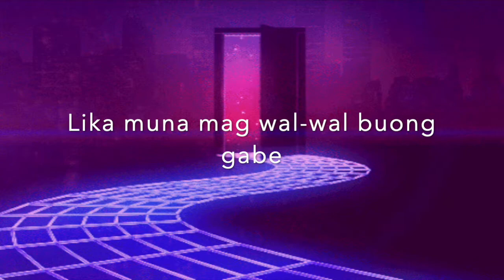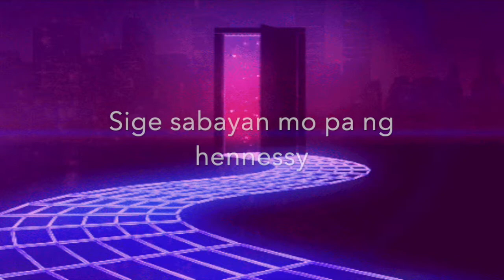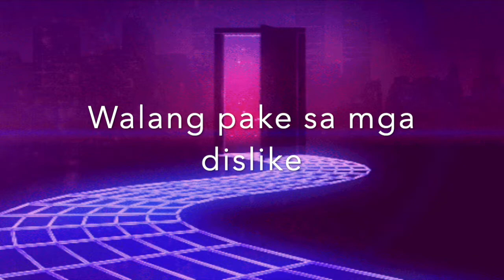KG- Kalmado (Official Lyric Video)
"Kalmado (Official Lyrics Video)"

Produced by JDCBEATS
Mixed by KG

Animation/Edited by : KG